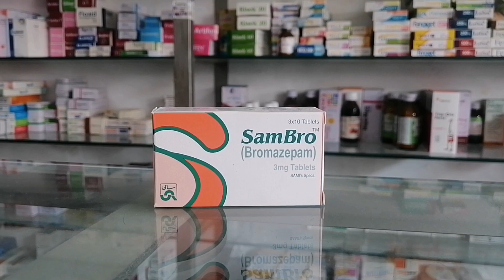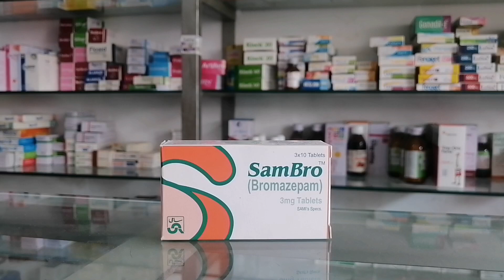Sambro tablet uses in urdu | Bromazepam | Neend ki goli | How to use | Side Effects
In this video :

Sambro tablet uses in urdu
Sambro tablet for sleep
Sambro tablet for anxiety
Sambro tablet uses in hindi
Bromazepam tablet uses in urdu
Lexotanil tablet uses in urdu
Bromazepam 3mg tablet how to use
Neend ki goli ka istimal
Sambro tablet for depression